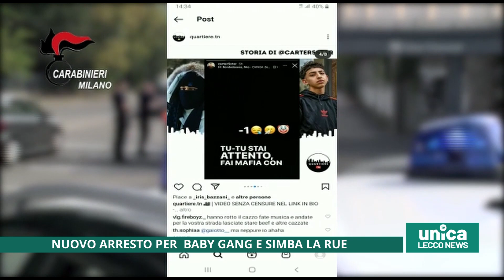Nuovo arresto per Baby Gang e Simba La Rue